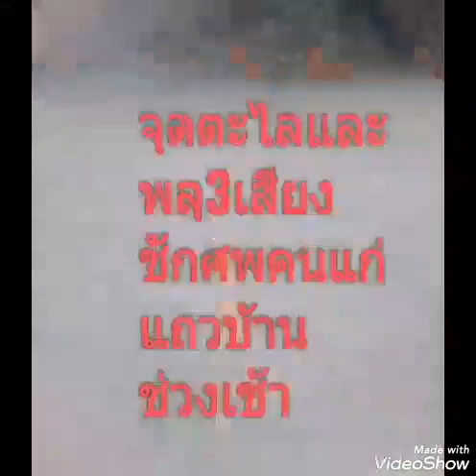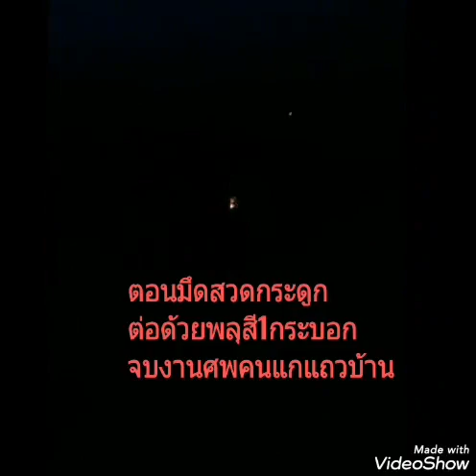พลุงานศพคนแก่แถวบ้าน